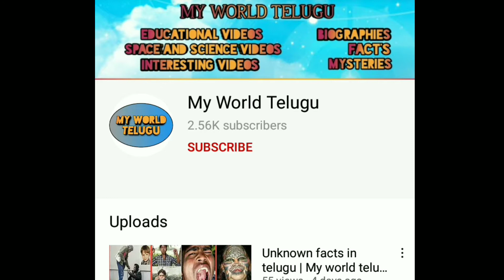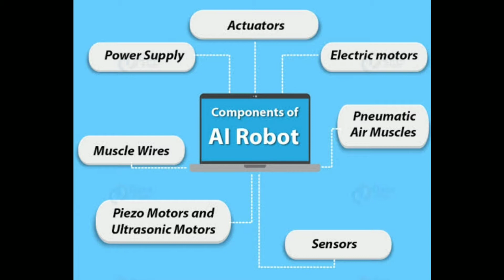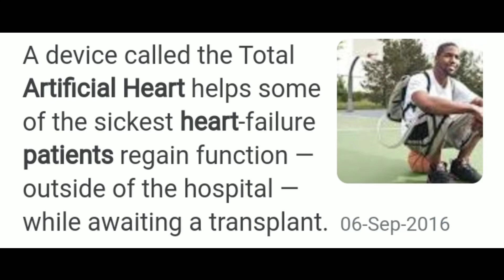Grok AI | AI Robots | Artificial intelligence | Rajasekhar official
Top10 most advanced humanoid robots

1. Sophia

Sophia is a social humanoid robot developed by Hong Kong-based company Hanson Robotics. Sophia was activated on February 14, 2016, and made her first public appearance at South by Southwest Festival in mid-March 2016 in Austin, Texas, United States.

2.Asimo

ASIMO is a humanoid robot created by Honda in 2000. It is currently displayed in the Miraikan museum in Tokyo, Japan

3.Atlas

Atlas is a bipedal humanoid robot primarily developed by the American robotics ... "Modest Debut of Atlas May Foreshadow Age of 'Robo Sapiens'". The New York Times. Retrieved July  ...

Purpose: Search and rescue

Year of creation: 2013

Manufacturer: Boston Dynamics

"4.Method-2"

the giant robot can host a person inside its torso, allowing the user to generate movements mimicked by METHOD-2.

5.Sawyer

Sawyer is an industrial collaborative robot designed to help out with manufacturing tasks and work alongside humans. You can teach it new tasks by demonstrating what to do using the robot's own arm.

6.Valkyrie Robonaut 5 ( also known as NASA R5 Robot)

Valkyrie, a name taken from Norse mythology, is designed to be a robust, rugged, entirely electric humanoid robot capable

7.Romeo

Romeo, shown here in a computer-generated rendering, is a French humanoid robot designed to assist elderly and disabled people. Image: Aldebaran Robotics. France is set to join the select club of countries that have developed advanced adult-size humanoid robots.

8. Spot mini

Spot is an agile mobile robot that navigates terrain with unprecedented mobility, allowing you to automate routine inspection tasks and data capture safely, accurately, and frequently.

9.Incredible bionicMan

The Incredible Bionic Man, as he is called, is built entirely from artificial body parts and synthetic organs. He is the subject of a new documentary that chronicles the behind-the-scenes aspects of his story. Host Bertolt Meyer says it explores the question, "how far has medical technology come?"

10.Pepper

Pepper is a semi-humanoid robot manufactured by SoftBank Robotics, designed with the ability to read emotions. It was introduced in a conference on 5 June 2014, and was showcased in SoftBank Mobile phone stores in Japan beginning the next day.